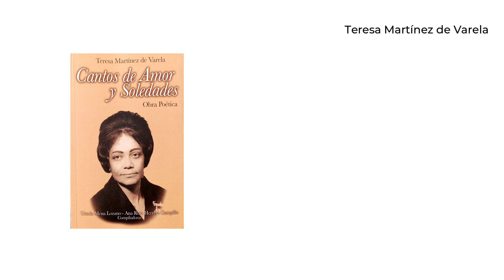Emmanuel Torres Taborda de la IE Narciso Cabal Salcedo, nos comparte “Soneto” de Martínez de Varela.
Emmanuel Torres Taborda de la IE Narciso Cabal Salcedo, nos comparte “Soneto” de la obra poética de la maestra Teresa Martínez de Varela, compilados por Úrsula Mena Lozano y Ana Rosa Herrera Campillo bajo el título “Cantos de amor y soledades”. Obra poética.